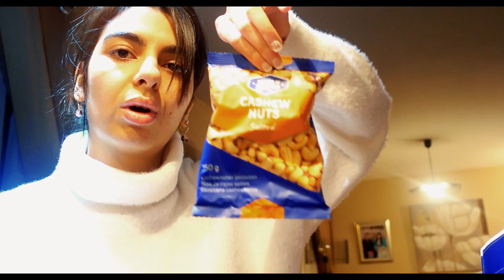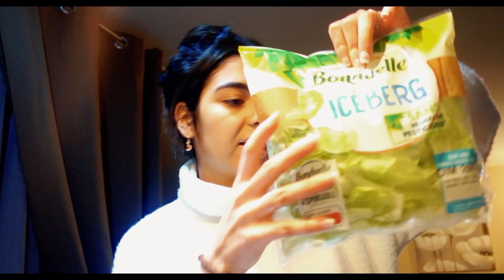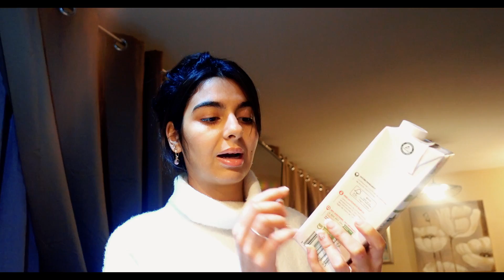CHANGEMENT D’HABITUDE (retour de courses)VLOG 634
✨YOUR SMILE DIRECT : ALIGNEURS TRANSPARENT

✨Leur contact de téléphone pour plus d'informations : 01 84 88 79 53